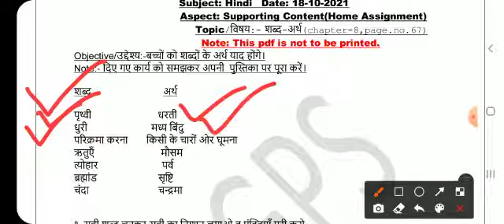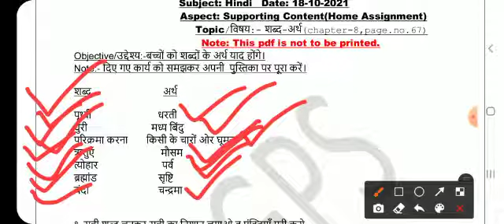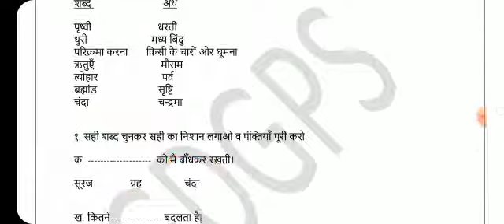Grade 3 Hindi Dated 18 10 2021